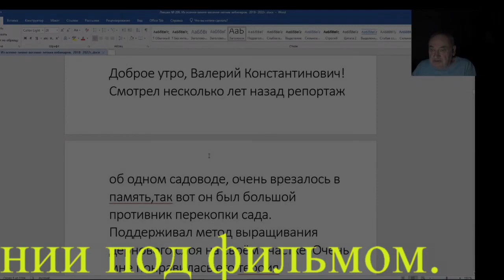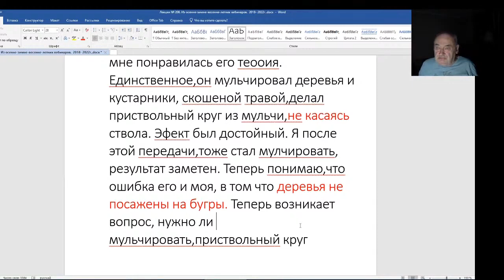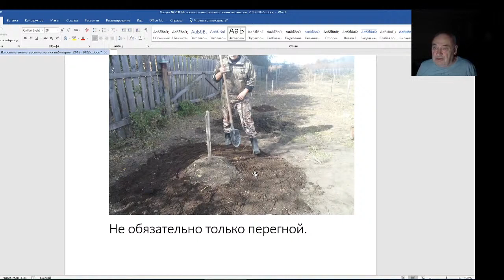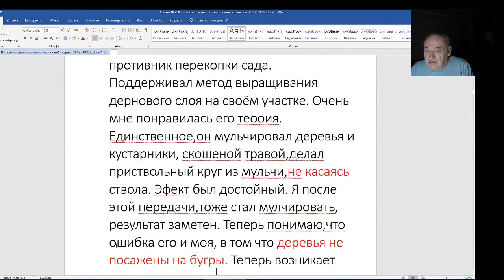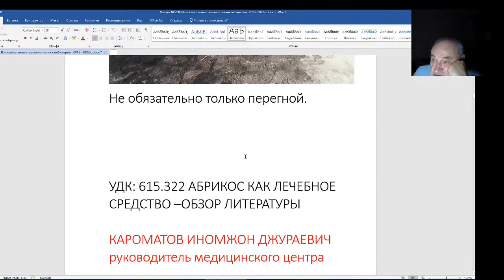Железов Валерий. Вебинар 208. Доброе письмо.